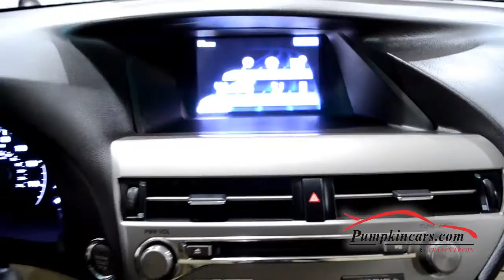2014 Lexus RX350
**CLEAN CARFAX** ONE OWNER** BACK UP CAMERA w/ F&R PARKING SENSORS** BLIND SPOT ALERT** BLUETOOTH WIRELESS & AUDIO** NAVIGATION SYSTEM** POWER LIFTGATE RELEASE** POWER MOON ROOF** PRIVACY GLASS** HEATED & VENTILATED FRONT LEATHER SEATS** DUAL POWER SEATS w/ LUMBAR SUPPORT and DRIVER SIDE MEMORY** POWER FOLD- IN MIRRORS** VOICE CONTROL SYSTEM** KEYLESS START** AM/FM/SAT Radio w/ Premium Sound System** USB & AUX Ports** CD/MP3 (single disc)** Alarm System & Safety Connect**Cruise Control** Air Conditioning** Daytime Running Lights w/ Fog Lights** Roof Racks** Rear Spoiler** Premium & Comfort Packages Included** Rear Fold-Down & Adjustable Seats** Hill Start Assist** Traction & Stability Controls** Tilt & Telescoping Wheel** XM Fuel Prices, Sports, Stocks & Weather Apps** Remote Mouse Control** Power Steering** Power Windows** Power Door Locks** Power Windows** First Aid Kit included** ABS (4-wheel)**18" Alloy Wheels** Dual Air Bags** F&R Side and Head Curtain Airbags** Knee Airbags** AND MORE! VISIT US in EGG HARBOR TWP on ENGLISH CREEK AVE 08234 and test drive this Lexus RX 350 today. To view a video of this vehicle, copy and paste the following link into your browser...